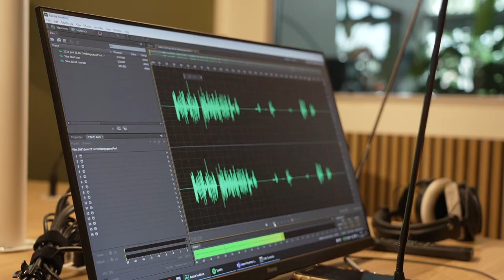Redacteur hoe is het om te werken bij FD Business - ENG subtitels lange versie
FD Business is - met de recente bundeling van de zakelijke bladen van de FD Mediagroep - nog maar kort bezig als onafhankelijk bedrijf. Een echte start-up met de opdracht: groeien! Met uitgaven als Energeia, Pensioen Pro, de Jurist en IPE in de UK, zit FD Business bovenop het nieuws in verschillende sectoren.

Iedereen die ons bedrijf kent, weet: bij FD Business wil je nooit meer weg. Wij werken in een hele plezierige sfeer met leuke mensen in hechte teams, die regelmatig samen lunchen, veel plezier maken én… hard werken, natuurlijk. Onze titels zijn zelfstandige titels, maar vormen geen aparte eilandjes. Het voordeel daarvan is dat je altijd terecht kunt bij je collega’s van een andere titel als je benieuwd bent hoe zij iets hebben aangepakt. We investeren graag in jouw ontwikkeling: je krijgt de kans om allerlei opleidingen en trainingen te volgen die je verder helpen.

Bij FD Business krijg je de vrijheid om je functie naar eigen inzicht vorm te geven en je eigen ambities waar te maken. We bieden talloze mogelijkheden voor persoonlijke groei, door training “on the job” en ook door workshops, interne trainingen of het volgen van gerichte opleidingen. Je krijgt veel verantwoordelijkheid, en het is dan fijn om te weten dat je collega’s altijd bereid zijn om je te ondersteunen. FD Business is een organisatie met een platte structuur, wat betekent dat zaken snel en efficiënt worden geregeld.

FD Business is onderdeel van de FD Mediagroep. Het moederbedrijf waar Het Financieele Dagblad, Company.info en BNR Nieuwsradio ook onderdeel van zijn.